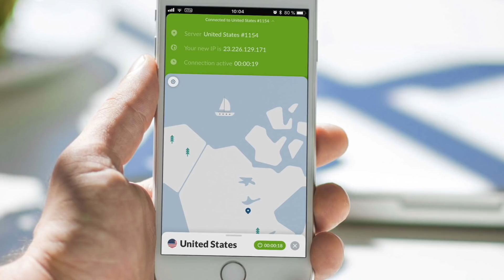Daniel Comier said Conor McGregor Marked Out...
Chael Sonnen talks Daniel Cormier and Conor McGregor on this episode of Beyond the Fight.